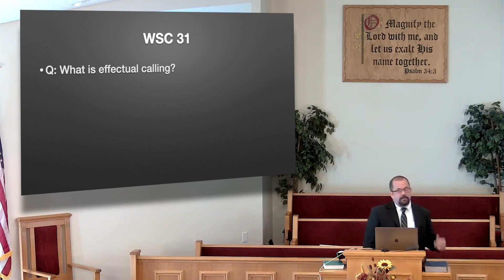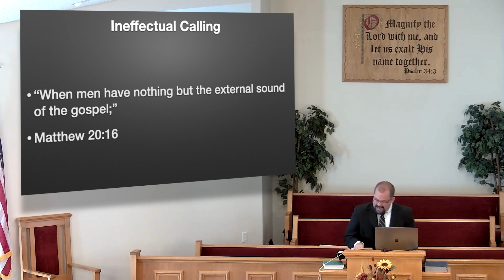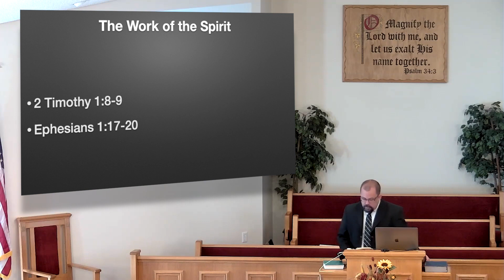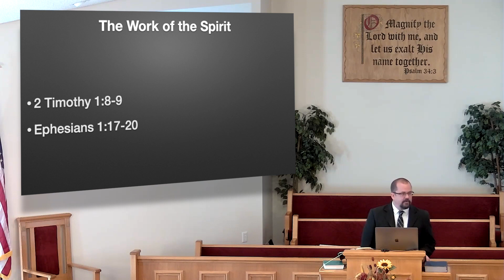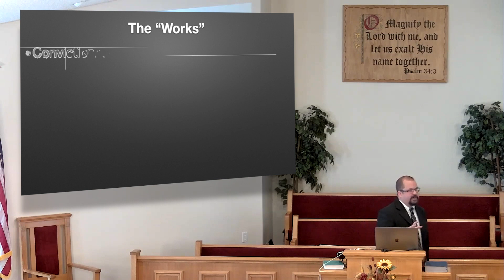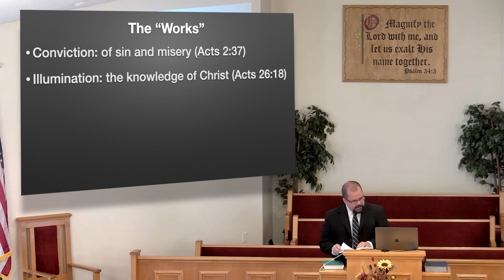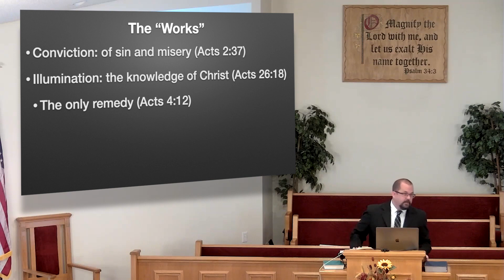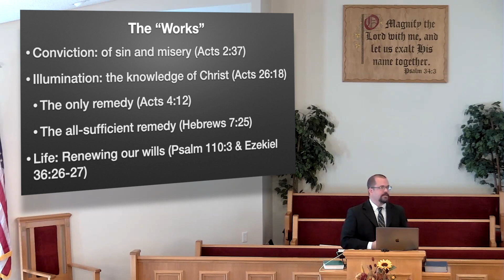Effectual Calling: Hope for Ministry (WSC 31)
Q31: What is effectual calling?
A31: Effectual calling is the work of God's Spirit, whereby convincing us of our sin and misery, enlightening our minds in the knowledge of Christ, and renewing our wills, he doth persuade and enable us to embrace Jesus Christ, freely offered to us in the gospel.